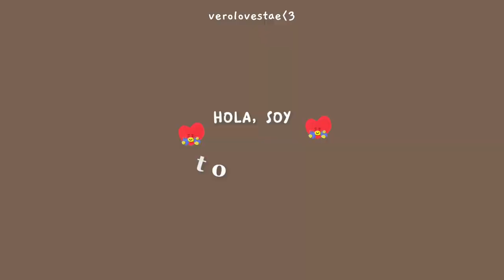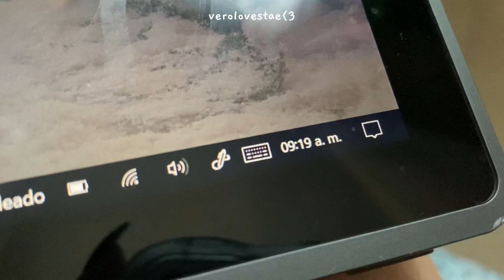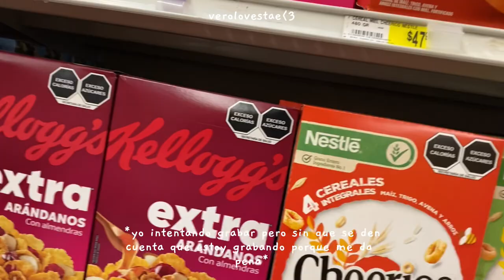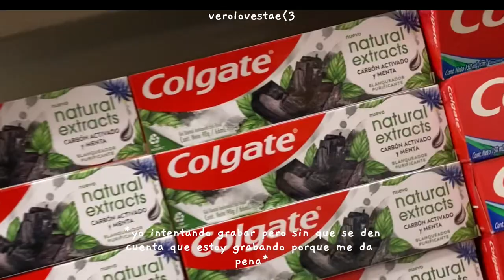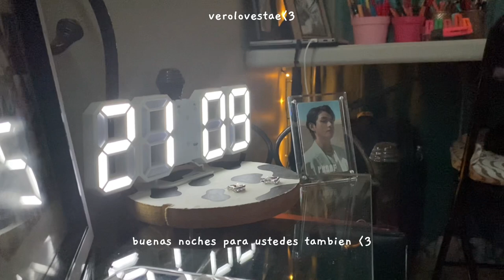sábado productivo ༊*·˚ desde temprano… by verito !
¡Hola, soy Verito! 🤍

Espero que les haya gustado mucho el video de esta semana, la verdad me gusta grabar este tipo de videos ya que los encuentro muy relajantes, ¿a ustedes que les parece? Por cierto, gracias por los 1,600 subs, me siento demasiado agradecida💘

¿De qué les gustaría que fuera el próximo video?
¡Déjenmelo en los comentarios!

Que tengan muy bonito inicio de semana 🫶🏻